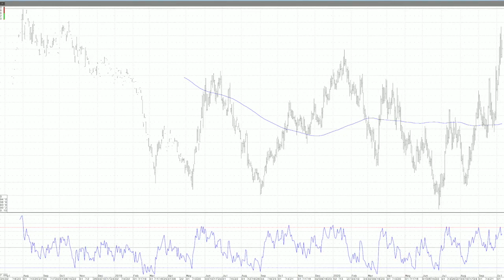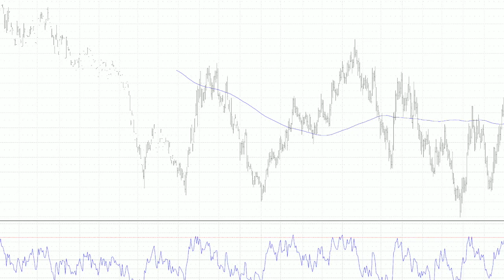Grain Futures Update w/Stephen Davis - 10/09/2020